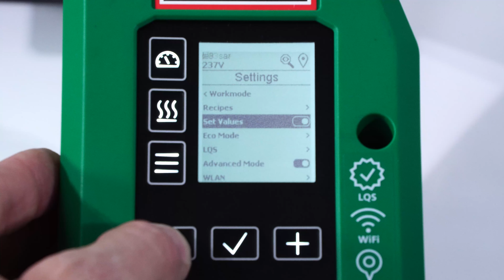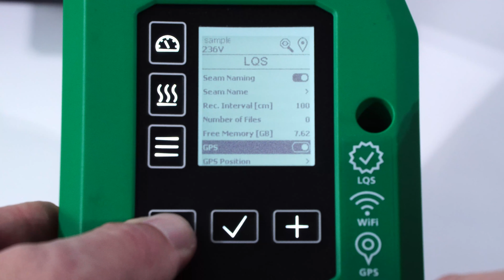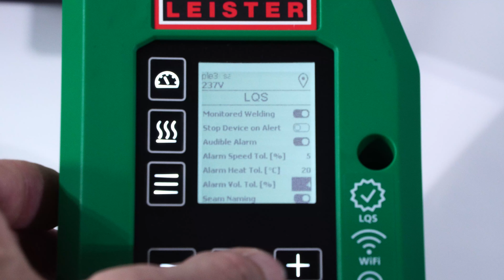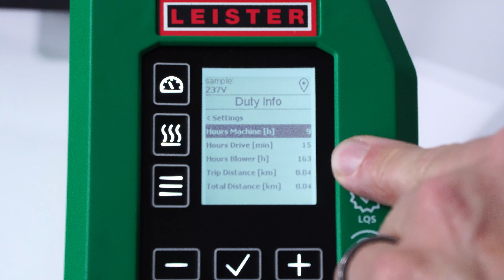Leister Tutorial | LQS Roofing setting for UNIROOF 700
The welding parameter limits can be set with the quality management system LQS Roofing.

0:00 Einleitung
0:05 LOS Roofing Functions
0:22 Switch on/off: Stop device on alert
0:56 Adjustment of recording interval welding parameters
1:21 GPS on/off
1:42 Monitored welding on/off
2:14 Setting the welding limit values
2:42 WLAN on/off
3:07 Machine information